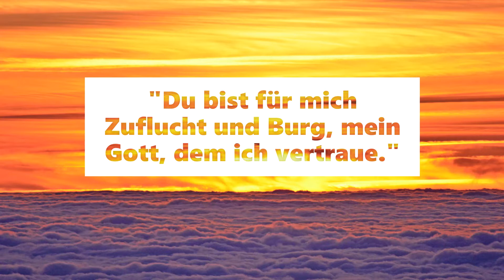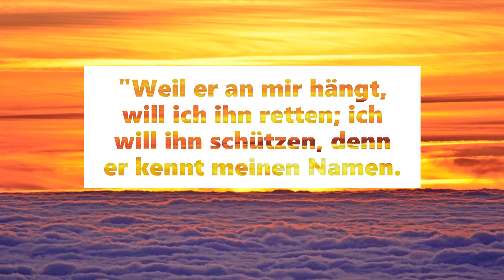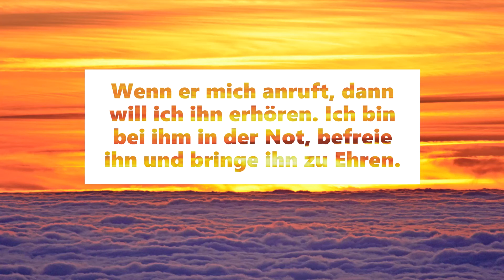GOTTES SCHUTZ in schweren Zeiten! Psalm 91 gesprochen von (SAF)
Wer ein Lorbeerkranz Gebetskärtchen geschenkt haben möchte, darf mir gerne eine Email schreiben. Gottes Segen uns allen.

Ein herzliches Vergelt's Gott an alle, die meinen Weg für das Gute, mit einer Spende und einem Gebet unterstützen. ❤️

Wer mein Wirken für das Gute in der Welt unterstützen möchte, kann dies auch gerne über diesen Weg tun:

An "Die Vision Lichtblick"
Sparkasse Offenburg

Demütig bedanke ich mich für jede Wertschätzung
und vertraue auf das Gute im Menschen.
In Liebe verbunden euer Simon Anton Feißt
"Das Gute siegt"
(SAF)

Komponiert von Simon Anton Feißt
Texter Simon Anton Feißt

Vielen Dank für das schöne Bild von: macayran / 269 Bilder